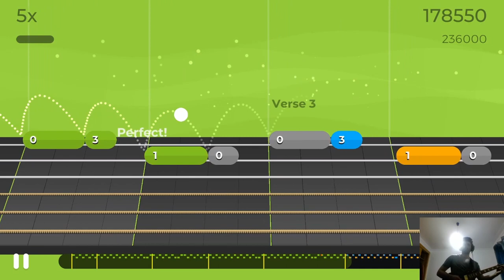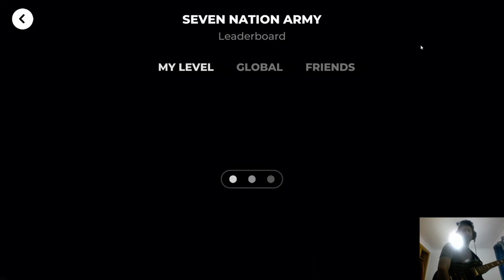Seven Nation Army - White Stripes - Level 1 Basic Melody - Yousician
In this video you have the gameplay of Seven Nation Army by White Stripes, Level 1 Basic Melody. Enjoy!